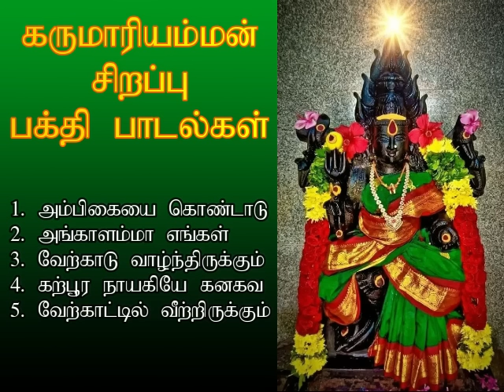வெள்ளிக்கிழமை அன்று கேட்க வேண்டிய அம்மன் விசேஷ பாடல்கள் | Amman Spl Songs | Shankara